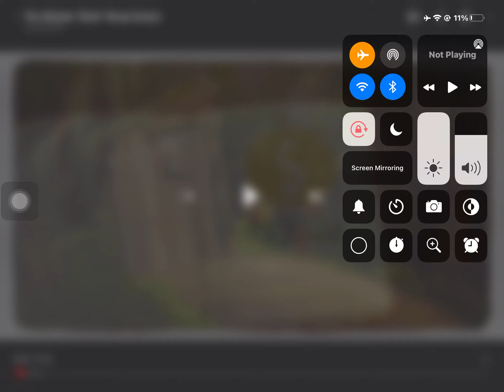Shrek had a poo￼